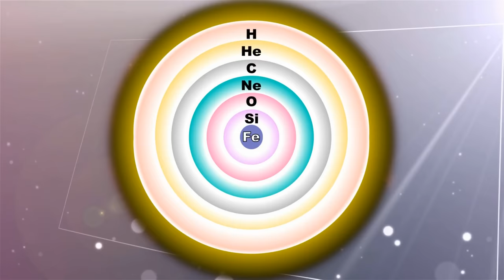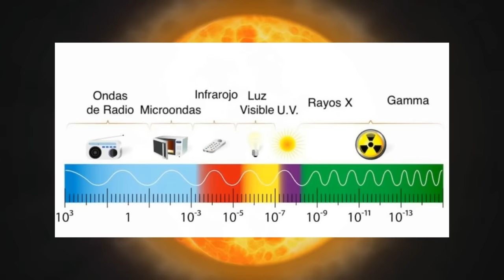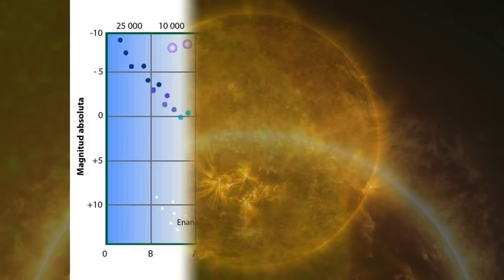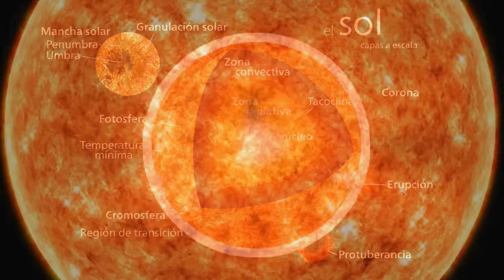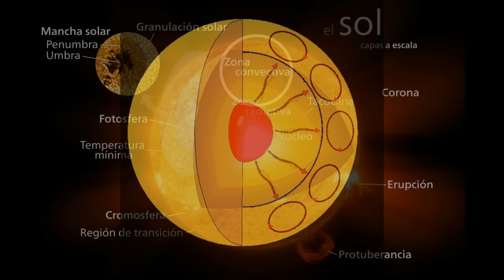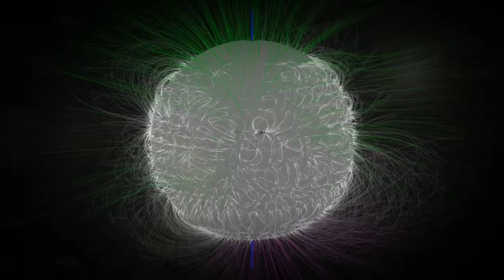Este es el VERDADERO Aspecto del Sol - Imágenes Impresionantes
Descubre el Verdadero Aspecto del Sol con NUEVAS imágenes Reales impresionantes de NASA, la ESA y otras fuentes. El Sol es una estrella más de las cientos de miles de millones que existen en nuestra galaxia. Telescopios y sondas espaciales, como la Solar Orbiter y la Sonda Parker, que se aventuraron a menos de 8 millones de kilómetros del ardiente corazón del sistema solar.

Credit: Solar Orbiter/EUI Team (ESA & NASA); CSL, IAS, MPS, PMOD/WRC, ROB, UCL/MSSL
Credit: NASA/GSFC/SDO

ALMA (ESO/NAOJ/NRAO).

Músicas:

"Decoherence"

The Goldbach Conjecture by Savfk